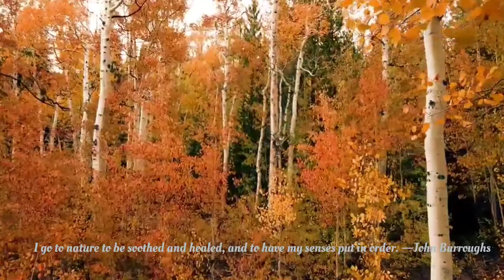Beautiful Relaxing Music with Nature sounds and ambient background music.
If you're feeling anxious or stressed, calming music can help to settle your mind.

This music is a Nature Music, which will relaxes your stress or anxiety with the sweet beautiful nature sounds and background  ambient Music.

Sit back by relaxing your tired day Or a weekend by listening to this wonderful Nature Music.